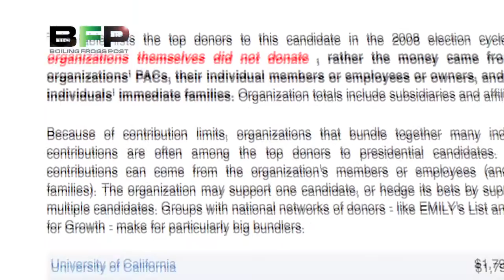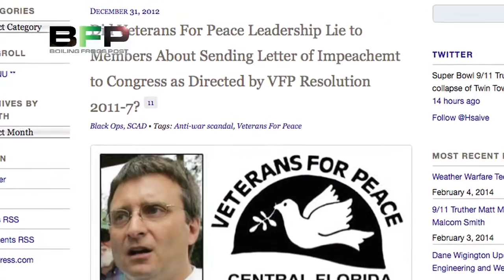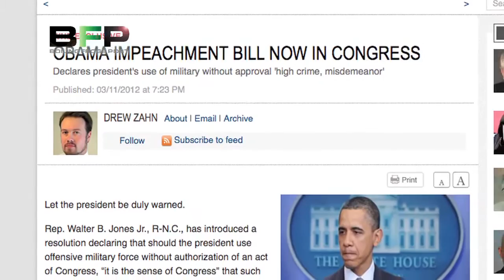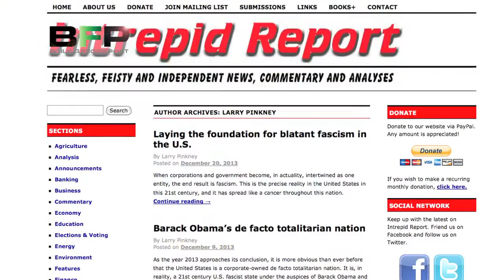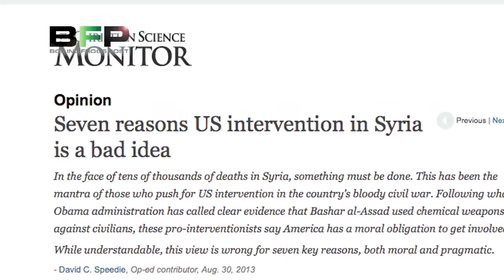Anti-War Goes AWOL. Divide and Conquer in Action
After the election of Obama in 2008, the driving impetus of the anti-war movement evaporated. No longer did it matter that the wars, covert operations, military tribunals and prison torture camps were continuing. In fact, it did not even matter that American military involvement escalated with the Obama handover, expanding into Pakistan and Yemen, involving more drone strikes and extrajudicial assassinations. This was, after all, a Democrat, and so many on the anti-war left were appeased. Groups like Veterans For Peace, which had so loudly and so admirably called for the impeachment of Bush for his participation in war crimes and atrocities have been happy to look the other way while "their guy" in the White House forwards the very same agenda.